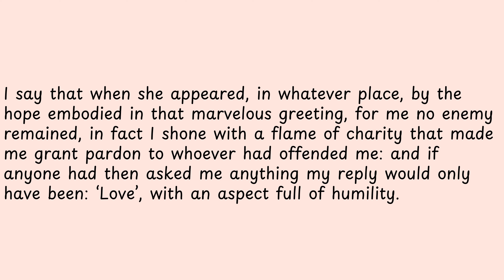I say that when she appeared,